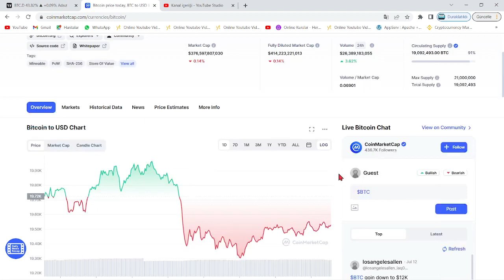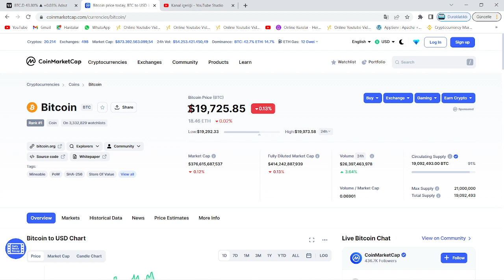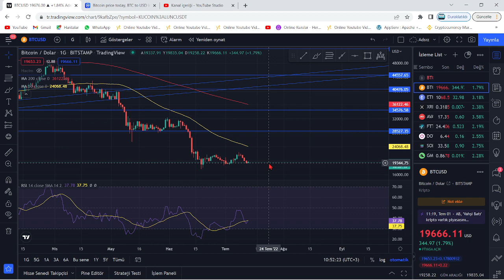ABD ENFLASYON BEKLENTİSİ AÇIKLANDI🚨ORANLAR SAAT KAÇTA AÇIKLANACAK?🚨% KAÇ BEKLENİYOR?🚨BTC NE OLACAK?🚨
Bu videomuzda Bitcoin'in analizini gerçekleştirdik. Kısa ve uzun vadede neler yapabileceğini değerlendirdik, herkese iyi seyirler. Bitcoin an itibariyle 39000 pozisyonlarında ve destek tutunmaya çalışıyor. Alt kanala atması ile 37 bin seviyelerine kadar düşebilir ve ardından 30k kadar takip eder. Bitcoin'in yükselen trendi an itibairyle çalıştı fakat gözler 12 nisan 15.30'da açıklanacak ABD enflasyon oranlarında. Enflasyonun yüksek açıklanması durumunda Btc ve piyasalarda sert bir düşüş gelebilir. Önümüzdeki günlerde açıklanacak bilançolar da kaderimizi belirleyecek. Bitcoin kahini olarak bilinen peter brandt'dan yeni bir tahmin geldi. Son gelişmelerle birlikte bitcoin tarafında ciddi bir düşüş var ve fed faiz kararını açıkladı. Son gelişmelerle bitcoin'de haftalık kapanış geliyor. Bu videoda anlatılanlar yatırım tavsiyesi değildir.